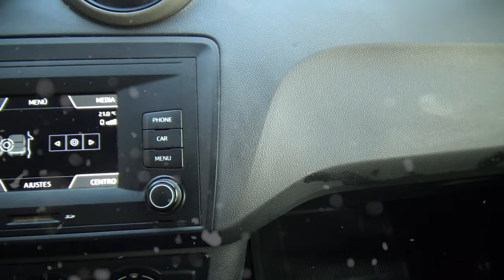Seat / Ibiza / 2017 - 4431